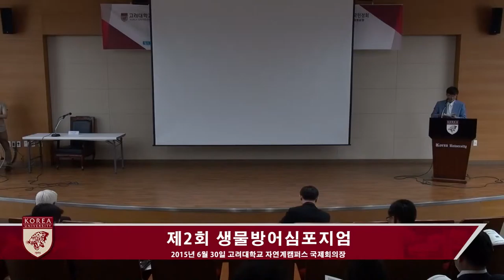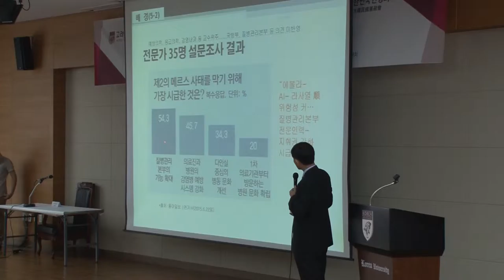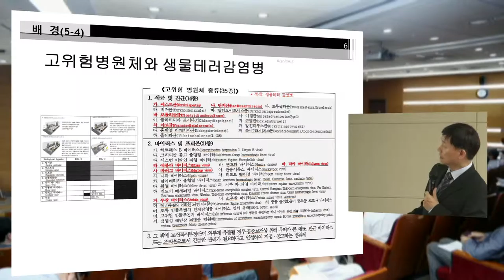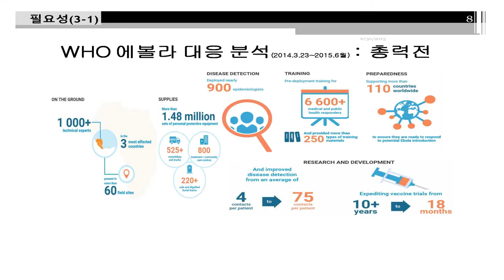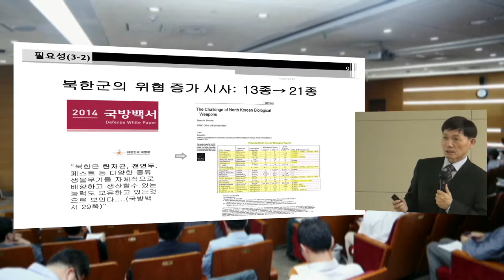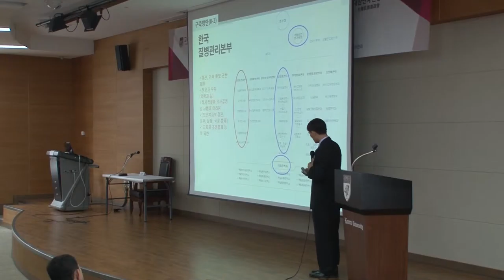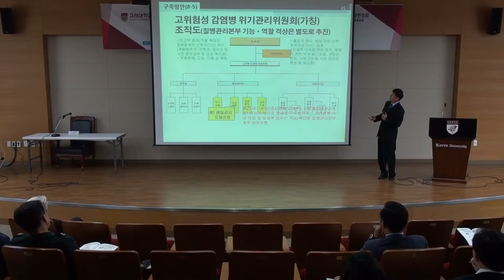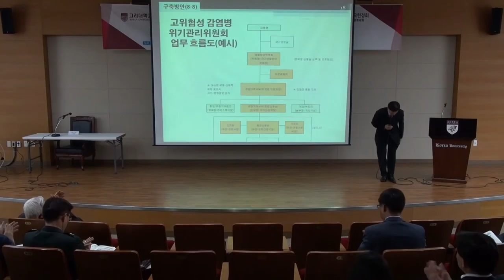[고려대학교 Korea University] 국가 생물사태의 전방위적 방어전략 Session 2-발표2 Video Clip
제2회 생물방어심포지엄

고려대학교 생물방어연구소·대한민국 헌정회 정책위원회

국가 생물사태의 전방위적 방어전략
All-round Defense Strategy for Countering National Biocrises

일시: 2015년 6월 30일(화) 10:00 -13:00
          30 June, 2015 10:00 - 13:00

장소: 고려대학교 자연계캠퍼스 국제회의장(하나스퀘어 지하 1층)
           International Seminar Room, Hana Square, Korea University

공동주최: 고려대학교 생물방어연구소
                  Korea Univ. BioDefense Research Institute(BDRI)
                  대한민국 헌정회 정책위원회
                  Korean Parlimentarian Society Policy Committee

Session2 10:30~11:00
                  발표 Presentations

사회: 김찬화 교수
Moderator : Prof. Chan-Wha Kim, Korea Univ.

발표자(Speaker)
·이상희(헌정회 정책위의장, 前과기부 장관, 국회의원)
 Shanghi Rhee(Former Minister and Parilimentarian)
-생물테러방지법 제정 필요성 및 구체적 실행 전략
·김익환(고려대 생물방어연구소장), 윤문수(고려대 생물방어연구소 겸임교수)
Ik-Hwan Kim (Korea Univ. Director of BDRI), Moonsoo Yoon(KU BDRI)
-국가 고위험성감염병 위기관리 위원회 구축방안